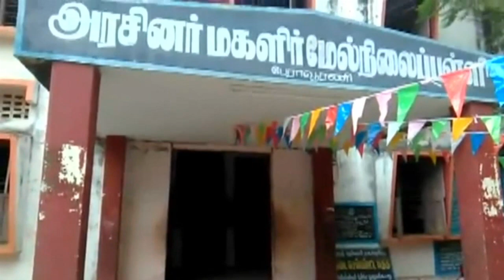பேராவூரணி பள்ளியில் விழிப்புணர்வு விவாதம் | Awareness Discussion at Peravarana School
தஞ்சை மாவட்டம், பேராவூரணி அரசு மகளிர் மேல்நிலைப் பள்ளியில் ஐஏஎஸ் சிவகுரு பிரபாகரன் கலந்து கொண்டு  மாணவியர்களுடன் கலந்துரையாடல் நிகழ்ச்சி நடைபெற்றது.